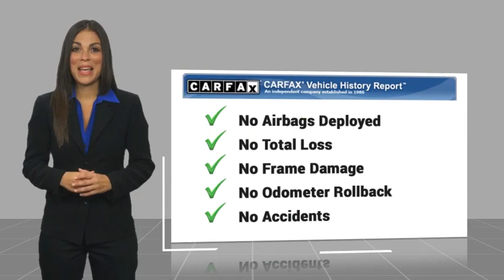2024 Hyundai IONIQ 5 TEMECULA MURRIETA MENIFEE HEMET CORONA ESCONDIDO H524970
2024 Hyundai IONIQ 5 Limited

Temecula Hyundai
27430 Ynez Rd.